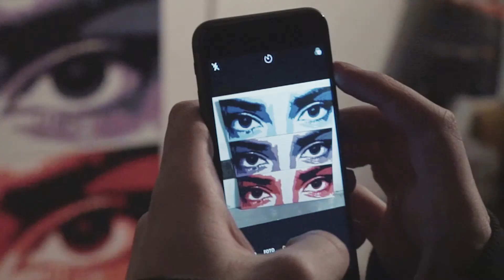"AFTERHOUR" Painting // BEHIND THE SCENES